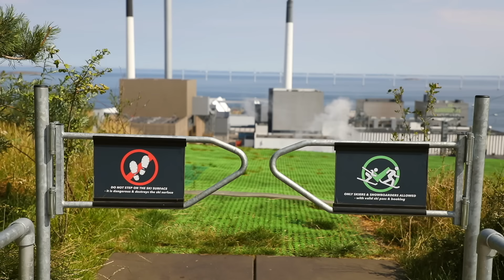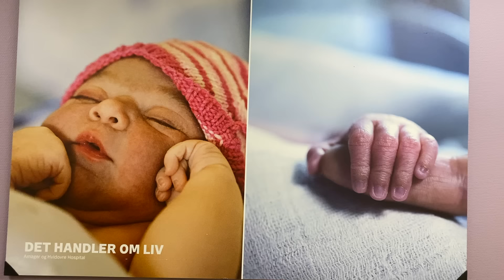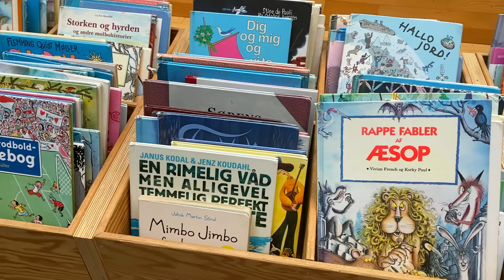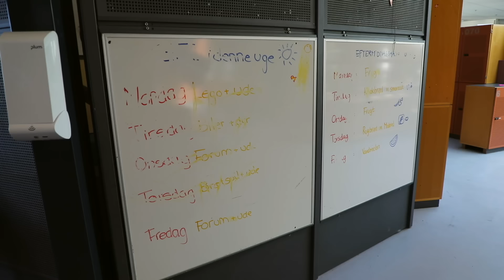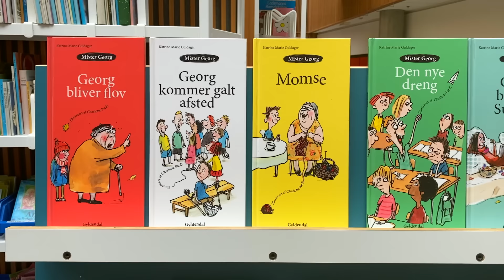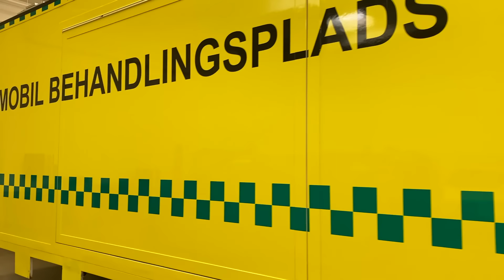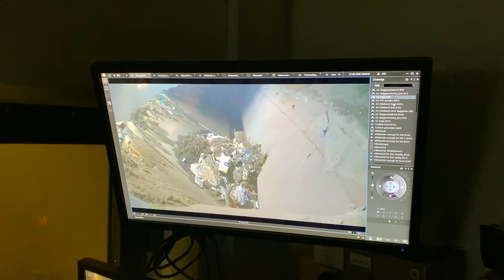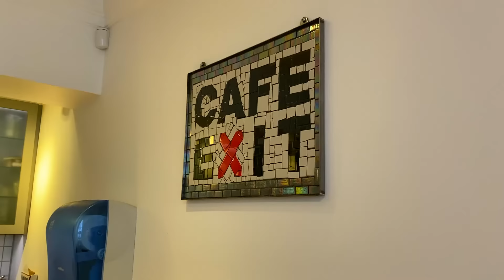Копенгаген - Дания | Самые счастливые люди | Жизнь других | 4.10.2020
Серия №5 (4 сезон) – о жизни в  Копенгагене - Дания!

Лицензированный гид с дипломом государственного университета Татьяна Клюкас познакомит вас с историей, современной жизнью датчан и целым калейдоскопом достопримечательностей этого небольшого и уютного королевства!

02:39 Роды в Копенгагене
05:40 Особенности Школьного образования в Дании
18:28 Медицинская система
17:40 Гандбол как национальный спорт Дании
20:38 В гостях у датчан
27:15 Мусорозжигательний завод
30:59 Тюремная Жизнь
39:31 Дом для престарелых